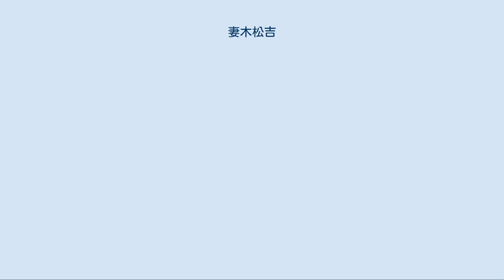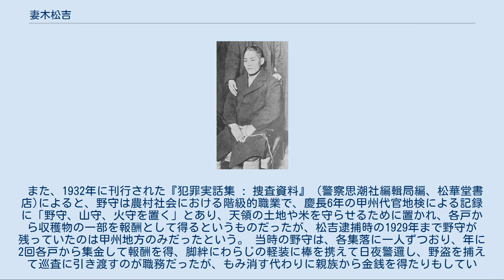妻木松吉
逮捕された妻木松吉（1929年2月） 妻木 松吉（つまき まつきち、1901年（明治34年）12月13日 - 1989年（平成元年）1月29日）は、日本の昭和時代の左官。
強盗強姦犯。
防犯講師。
大正末年から1929年（昭和4年）まで帝都東京市で犯行を重ね、立ち去り際に被害者に防犯の注意をしたことから「説教強盗」と呼ばれ、世間を大いに賑わせた。
服役後は自らの体験を元に各地で防犯講演を行った。
 1901年（明治34年）、山梨県甲府市橘町（現・甲府市丸の内）の甲府監獄（現・甲府刑務所）に生まれる。
母の妻木たか（本名妻木ウメ）は山梨県西八代郡市川大門町（現・市川三郷町）の野守（非人）の娘で、製紙会社の工員として働いていたが、同僚の河西徳太郎と知り合って同棲するようになり、妊娠8～9ヶ月の頃に窃盗罪で逮捕され、懲役3月の実刑判決を受け、甲府監獄で松吉を私生児として出産した。
 松吉が出まれた直後に実父は肺炎で死亡。
母は出所後、市川大門町の河川敷の生家に戻り、ここで飴の行商をしながら松吉を育てた（このため、松吉の本籍は母の生家である市川大門町無番地となった）。
 1907年（明治40年）数え7歳の時、母が中巨摩郡三恵村加賀美（現・南アルプス市）の野守の近藤米造と結婚。
その後母は8人の子をもうけ、生活は極貧であった。
1913年（大正2年）加賀美小学校を卒業すると、県内の中巨摩郡田富村（現・中央市）・同郡南湖村（現・南アルプス市）などを転々と奉公に出された。
のち山梨化学工業株式会社に勤務したが、1年で退職。
大井村（現・南アルプス市）の精乳舎に配達夫として住み込みで勤務したが、この頃から集金をごまかすようになった。
スリの現行犯で逮捕され、1920年（大正9年）6月9日には詐欺窃盗横領罪で8か月の懲役を言い渡されて、甲府刑務所で最初の服役生活を送る。
 1921年（大正10年）2月15日に甲府刑務所を出所。
それを機に上京し、埼玉県深谷市で仲仕（河川の船積み荷物を陸揚げする人足）となった。
その後、徴兵検査のために一時帰郷したが、東京市小石川区高田豊川町（現東京都文京区目白台）の左官職人宅に見習いとして住み込み、1年の見習いの後、親方の下を去って左官の雇われ仕事を行うようになった。
1925年（大正14年）左官仲間の妹やえ（八重）と結婚し、西巣鴨向原に住居を構えた。
しかし、この頃関東大震災後の復興景気も終わりかけており、仕事が減ったうえに、肺尖カタルおよび肋膜炎のため、病床に臥しがちになっていった。
 1926年（大正15年）各方面への金策もつき、金に困った松吉は7月30日、黒川健三宅および岡部ひさ宅に侵入。
初めは失敗することもあったが、やがて堰を切ったように盗みを重ねるようになる。
翌1927年（昭和2年）5月5日家守康宅に侵入した際、住人に戸締まりの甘さを注意したり犬を飼うよう忠告したことなどから、東京朝日新聞の伊東尽一記者（一説には三浦守（後に作家の三角寛となる）記者とも）によって「説教強盗」と命名され、通称となった（三角はこの事件で犯人が山窩（サンカ）出身ではないかという風評が起こったことで、終生サンカとの関わりを持つようになる）。
これを受け、この年から警視庁は説教強盗をブラックリストに載せ、10月5日に逮捕へ向けた大評定を開いている。
ただし、警視庁は当初、前年の犯行は把握しておらず、同年からの犯行と見ていたため、捜査が滞る原因となる。
いっぽう松吉は11月に区内雑司が谷に転居していた。
 その後も翌1928年（昭和3年）夏から秋にかけてたびたび説教強盗が出没し、帝都市民を恐怖に陥れた。
この頃になると、松吉の犯行をまねた模倣犯も現れるようになった。
松吉は8月に巣鴨へ戻っている。
 1929年（昭和4年）1月10日、前年までに59件（うち暴行7件）にものぼった説教強盗事件を本格的に捜査すべく再び大評定を開催。
関係各署にも協力を求め、特別捜査本部を設置した。
同月19日には朝日新聞社が説教強盗を捕えたものに1,000円の懸賞金を支払うとの社告を発表。
同月末にも警視庁の大捜査が行われたが逮捕はされなかった。
2月2日には東京市民が警察の力が頼りないとして青年団・在郷軍人会が自警団を結成。
同4日には帝国議会において「帝都治安維持に関する決議案」が提出されるにいたった。
 2月6日には銀座松屋前で模倣犯である「説教強盗二世」岡崎秀之助が...